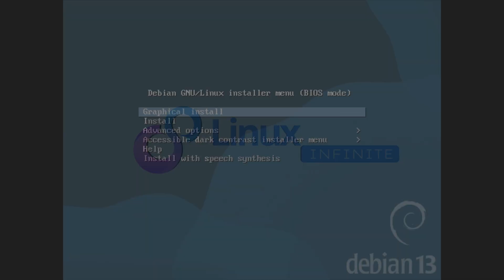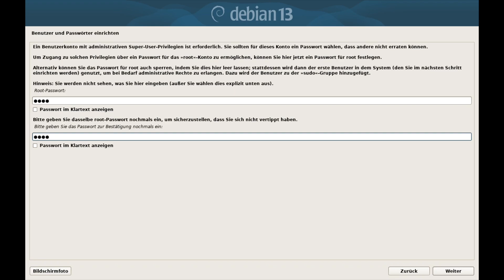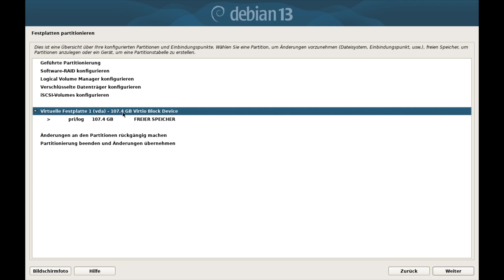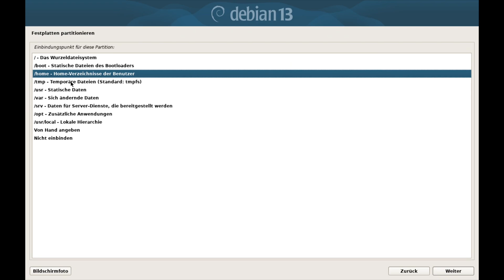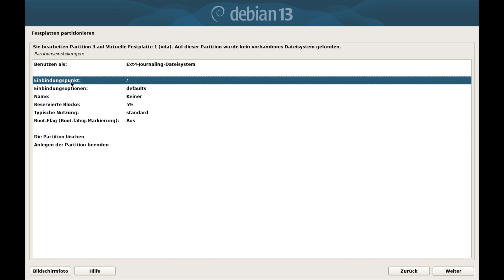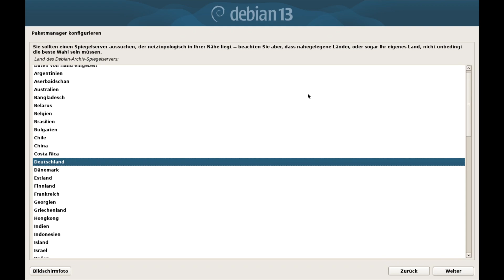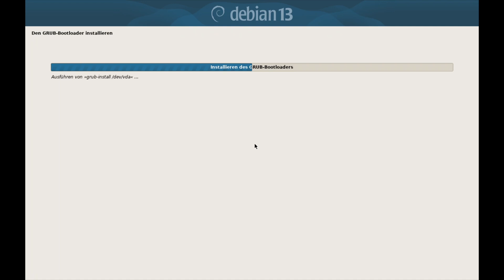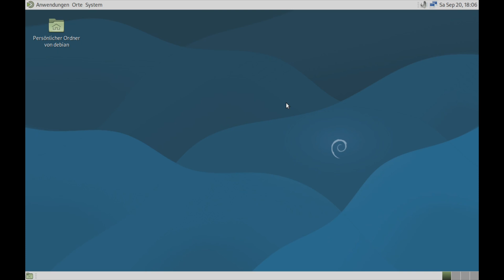Debian 13 installieren Schritt für Schritt- So EINFACH gehts! | Linux Infinite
Du willst endlich Debian 13 installieren, weißt aber nicht so recht, wo du anfangen sollst? 🤔
Keine Sorge – in diesem Video nehme ich dir die Angst und zeige dir Schritt für Schritt, wie du Debian 13 sicher installierst.

Willkommen bei Linux Infinite
Wir gehen gemeinsam durch den gesamten Installationsprozess:

vom Boot-Screen

über die Partitionierung

bis hin zur erfolgreichen Einrichtung des Systems, GRUB-Bootloader und Paketmanager apt

Das Ziel: Anfängerfreundlich, klar und ohne Angst → damit du dich traust, Debian selbst auszuprobieren!

Kapitel:
00:00 Einführung
00:20 Intro
00:22 Bootscreen
01:11 Installationsmanager
01:15 Sprache konfigurieren
01:57 Netzwerkname vergeben
02:10 Rootpasswort vergeben
02:46 Benutzer und Passwort Anlegen
03:24 Festplatten partitionieren
08:48 Paketmanager konfigurieren
09:59 popularity-contest konfigurieren
10:24 Desktopumgebung und Softwarepakete installieren
11:17 GRUB-Bootloader installieren
11:54 Debian 13 Installation Abgeschlossen
12:50 Login ins neue Debian 13 (mit MATE) System
13:34 Abschliesende Worte

👉 Hast du schon mal Debian installiert oder planst du es? Schreib’s in die Kommentare!